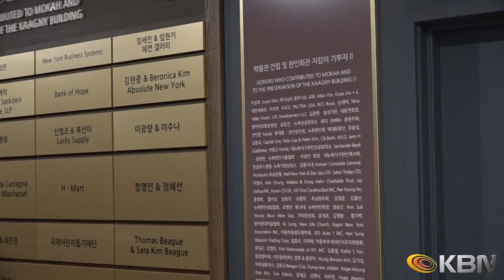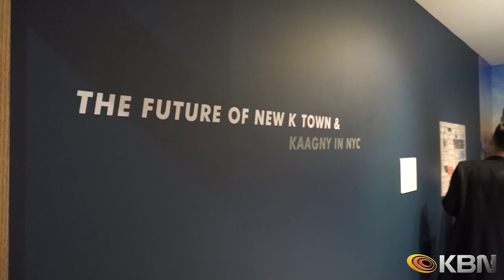[2019.04.18] KBN NEWS - 뉴욕한인이민사박물관 미래관 개관